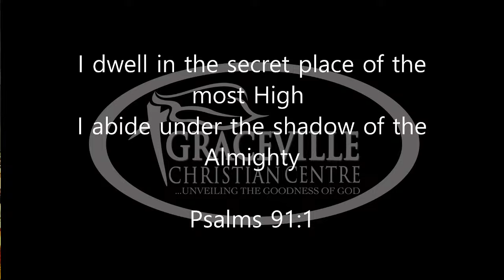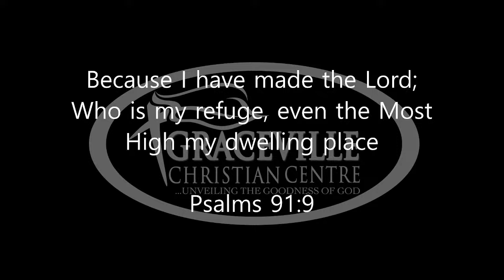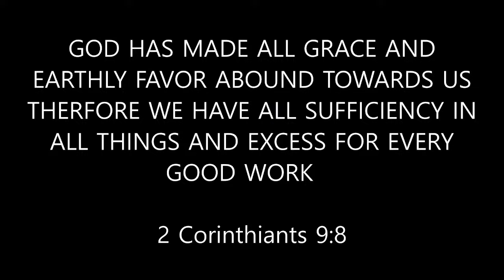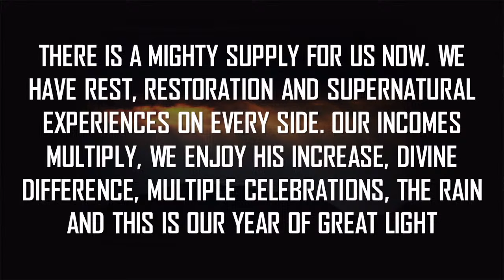SOURCES OF LIGHT PART 1 || PASTOR TUNDE AYENI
SUNDAY SERVICE |SUN| 07 | 01 | 2024 || 9:00AM
Ministering Pastor Tunde Ayeni
Graceland, Graceville Christian Centre, Abuja